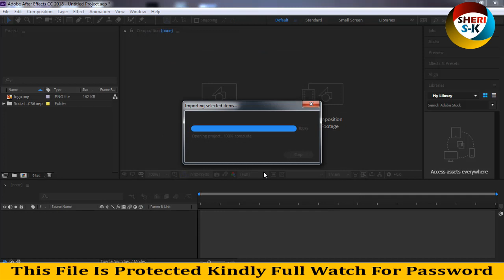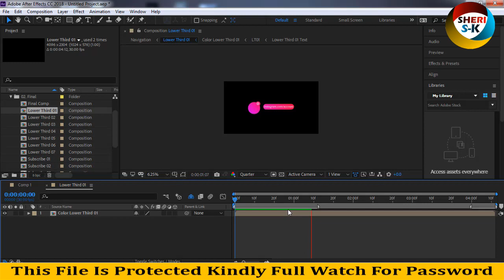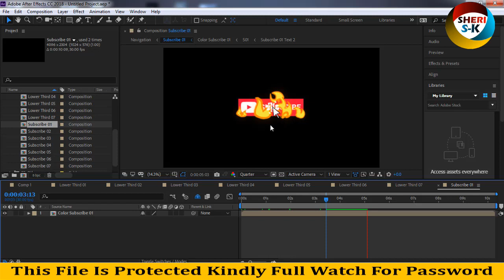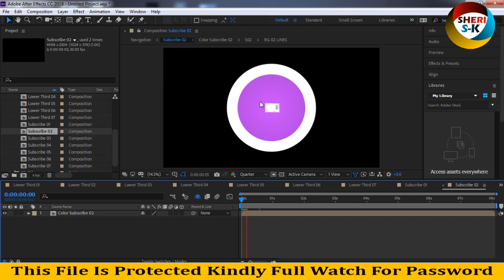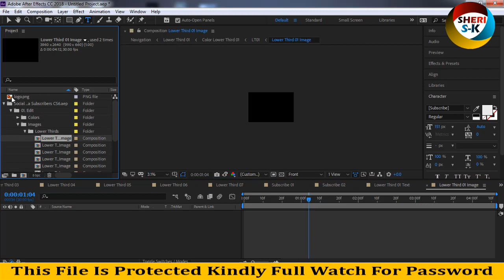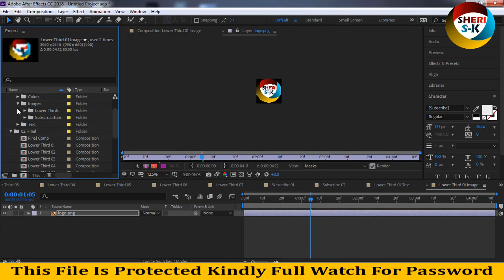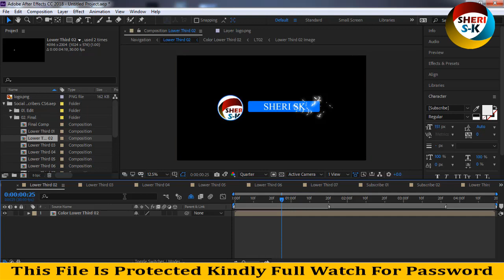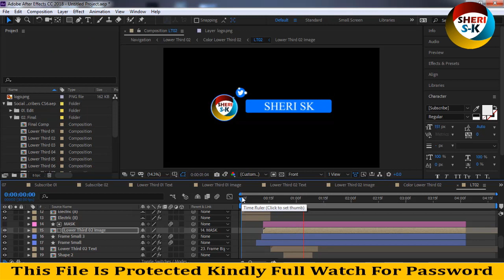Social Media And Subscribers Animations Download For After Effects Urdu Hindi After Effects Tutorial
Adobe InDesign Templates Adobe After Effects Templates Adobe Illustrator Templates Core Draw Templates Free Download &  Photoshop overlay , Photoshop action , Photoshop PSD Files Png Frames , Photoshop Backgrounds , Photoshop Brushes , Photoshop Text Style , Photoshop Patterns , Photoshop Gradients And Much More Everything For Photoshop Only one Channel Sheri Sk  Go To More Easy Download